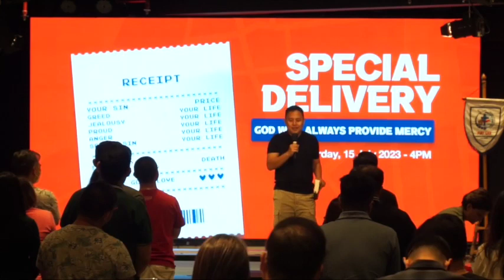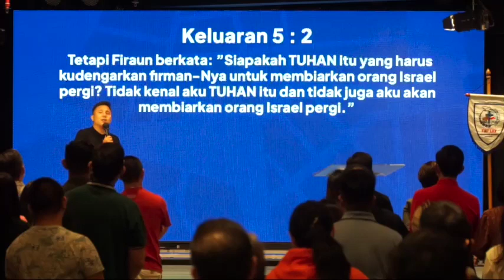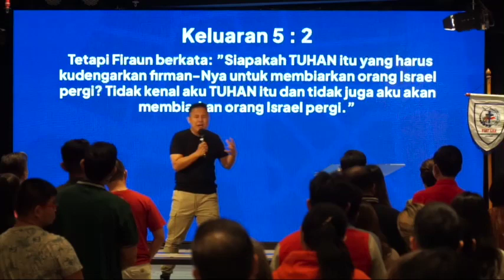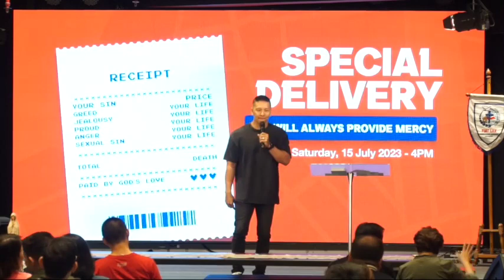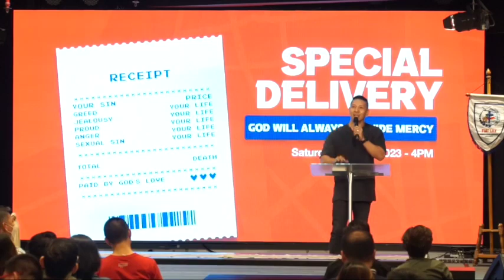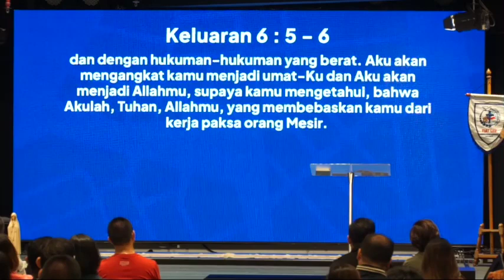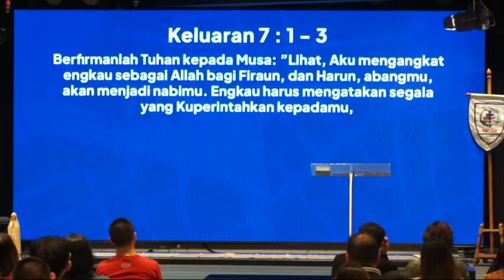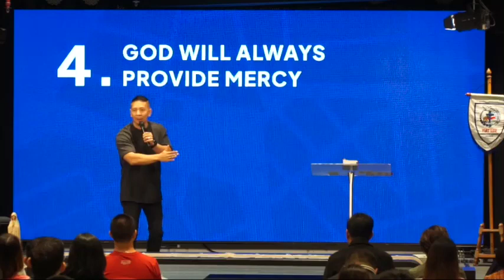God Always Provide Mercy | Special Delivery | Feast Jakarta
Kalau teman-teman pernah mengurus anak kecil, pasti pernah merasakan keras kepalanya mereka saat sudah menginginkan sesuatu, tidak melihat resiko yang ada atau tidak melihat ada hal yang lebih baik untuk mereka. Sering kali kita juga berbuat yang sama terhadap Tuhan. Kita menginginkan sesuatu dan berpikir itu adalah hal yang terbaik untuk kita, tanpa mengetahui hal buruk yang bisa terjadi atau adanya opsi yang lebih baik dari yang kita inginkan.

Tetapi Tuhan sangat baik dan memberikan kita kebebasan untuk memilih apa yang kita inginkan meskipun pilihan kita seringkali salah dan akhirnya membuat kita terjebak dalam dosa.

Minggu ini kita akan belajar mengenai pengampunan Tuhan meskipun kita sering memaksakan kehendak kita dan terjebak dalam dosa.

Special Delivery
God Will Always Provide Mercy

Blessings!